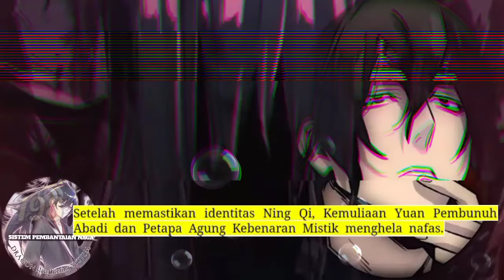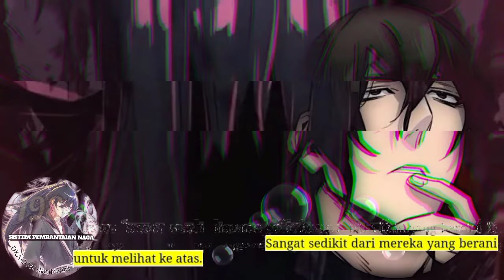Sistem P3mb4nt4i4n Naga season 198